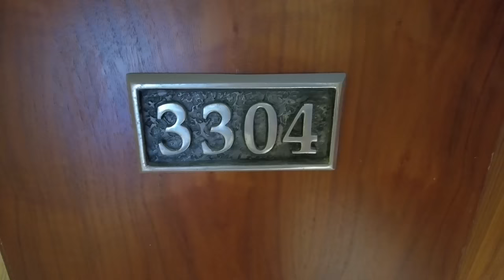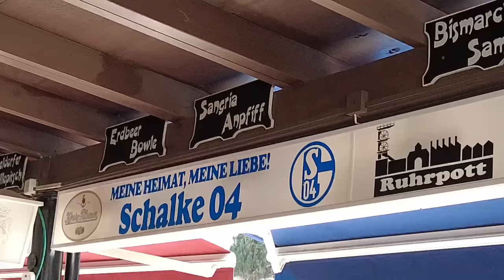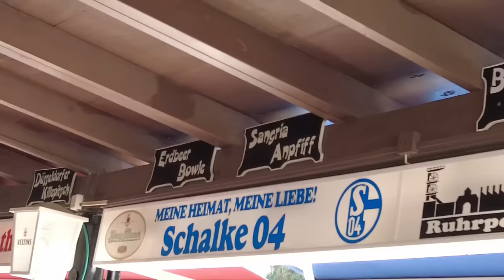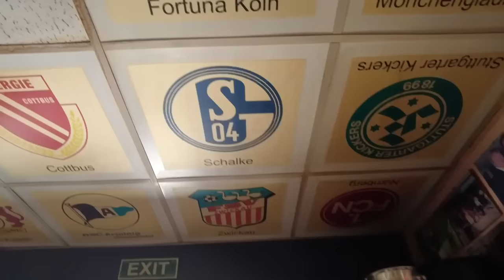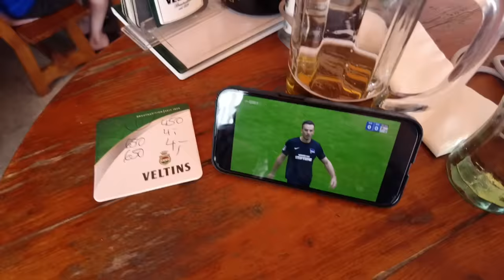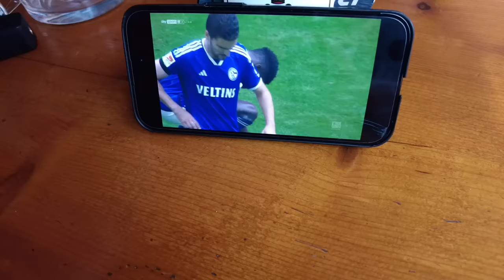SCHALKE vs HERTHA 1:2 Mallorca Vlog 🔥 Wieder verloren – So hat man keine Chance!